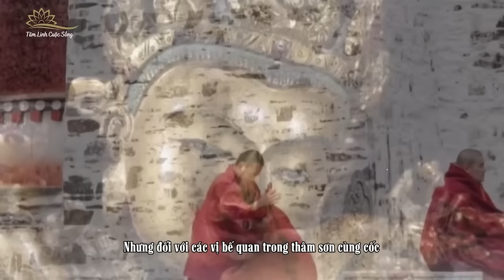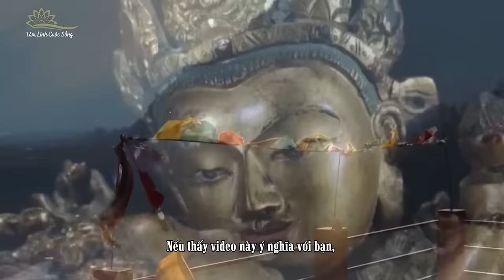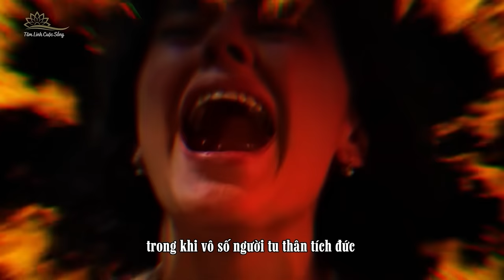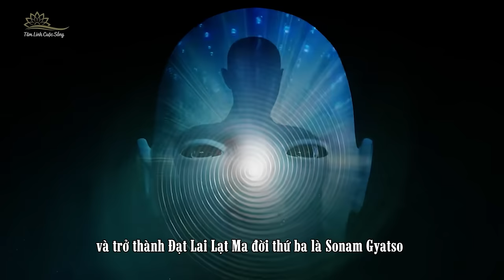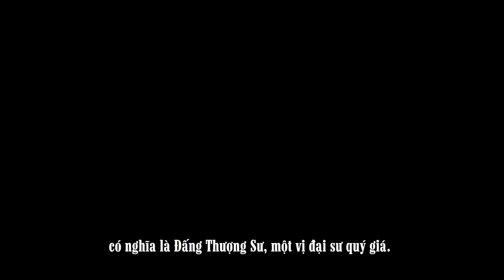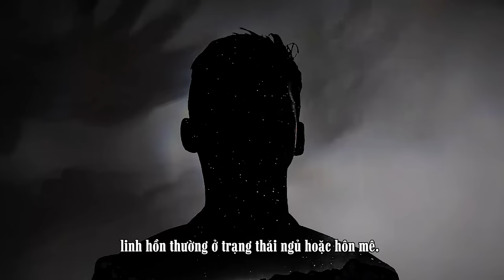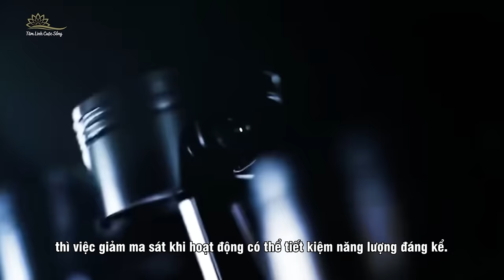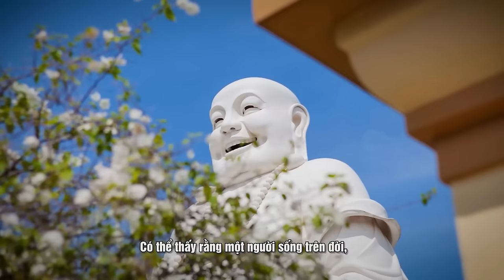(Bản full) Bí Ẩn Phương Pháp Tu Hành Và Tâm Linh Chứng Minh Có Luân Hồi